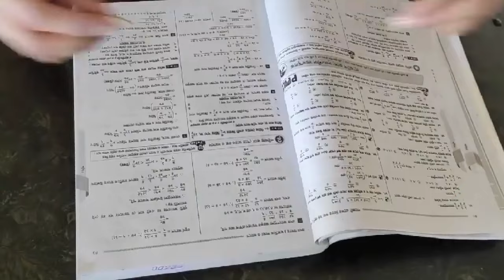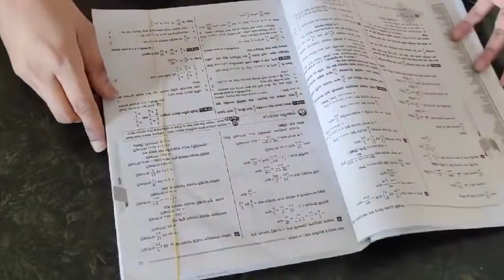থালা বাসনে হাত না লাগিয়ে মিনিটের মধ্যে অনেক অনেক বাসন মাজুন\ঘন্টার কাজ হবে মিনিটে\usefulkitchentips